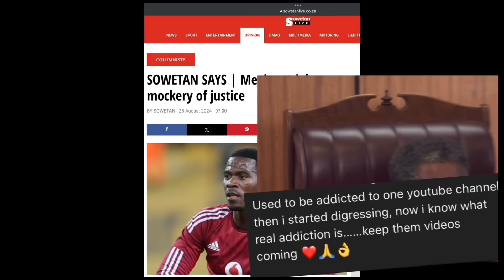TECHNICALLY MAKHUBO AND BUTHELEZI ARE STILL MEMBERS OF THE COLD CASE UNIT 😆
In this video we talk about SENZO MEYIWA TRIAL: TECHNICALLY MAKHUBO AND BUTHELEZI ARE STILL MEMBERS OF THE COLD CASE UNIT 😆

Join The Mzansi Fam 🇿🇦❤️
45,000 SUBSCRIBERS - 29 OCTOBER 2024 - I AM INDEBTED TO THE COURT 🤝❤️🇿🇦